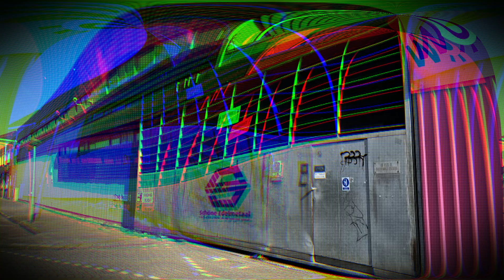Braquage SPECTACULAIRE d'un fourgon blindé à Amsterdam (+ de 50 MILLIONS 💰)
Pour changer, je vous propose une histoire de braquage. Un braquage spectaculaire ayant eu lieu en 2021 à Amsterdam... le tout filmé en direct !

Chapitres:
00:00 Introduction
01:28 Schone Edelmetaal
03:13 Le braquage du fourgon blindé